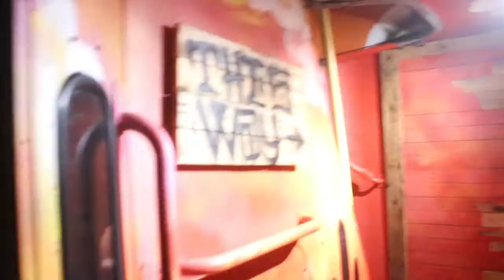MAN VS FOOD HUGE BURRITO CHALLENGE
Man VS Food Challenge, me and Andy give a mexican challenge a go on an open top bus in Portsmouth! Car Salesman VS PT, there only ever going to be one winner!

My name is Jack and I make video’s about fitness, nutrition and lifestyle through a combination of informative videos and vlogs. I preach a lifestyle where you can combine fitness with every aspect of your life, to enable us to live the life that we want to live whilst being fit and healthy all whilst looking and feeling the way we want to.